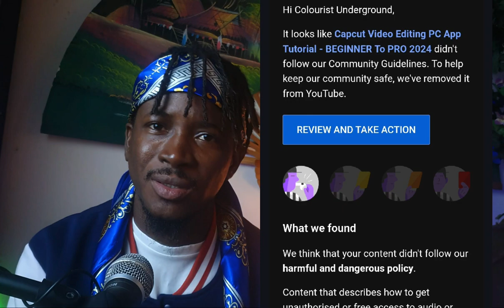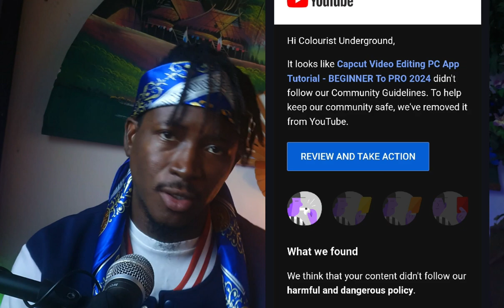YouTube Deleted My Most Popular Video… $1000 Lost Overnight!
In this video, I share the shocking story of how YouTube deleted my most popular video, causing me to lose $1000 overnight. I'll walk you through exactly what happened, how I discovered the video was gone, and what steps I took afterward. Whether you're a creator worried about your content or just curious about how YouTube policies can impact creators, this is a must-watch! Don't let this happen to you—learn from my experience.

This Video is Related to the Following Subjects Matters:
🔸️YouTube deleted video
🔸️Lost money on YouTube
🔸️Most popular video deleted
🔸️YouTube policy issues
🔸️YouTube video removal
🔸️YouTube creator struggles
🔸️Losing $1000 on YouTube
🔸️YouTube monetization loss
🔸️Content removal on YouTube
🔸️YouTube viral video deleted